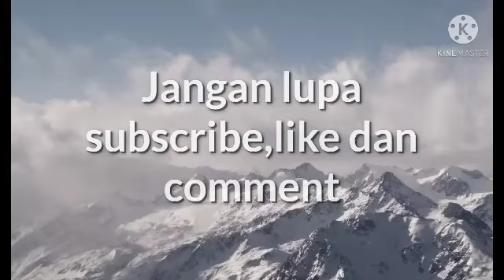7 haiwan terjenius didunia